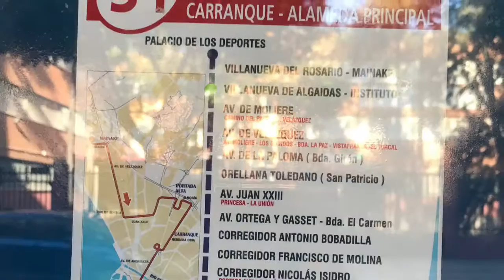De Autocaravana Por Málaga